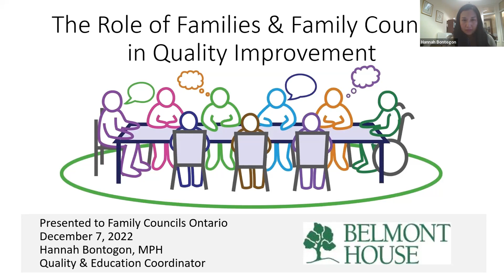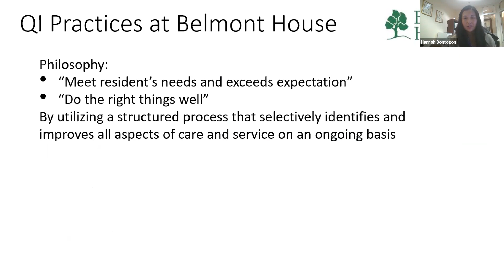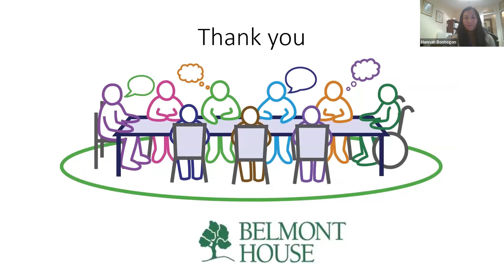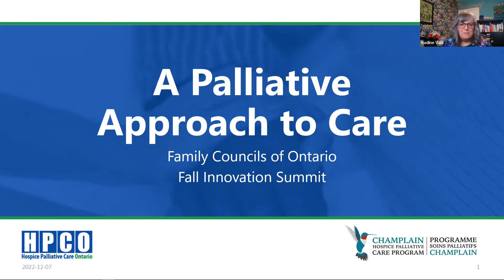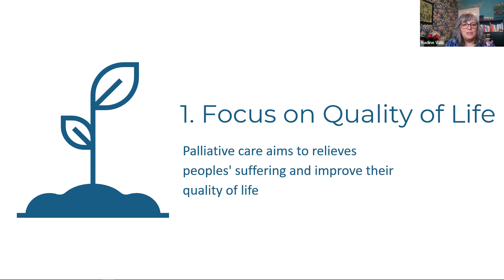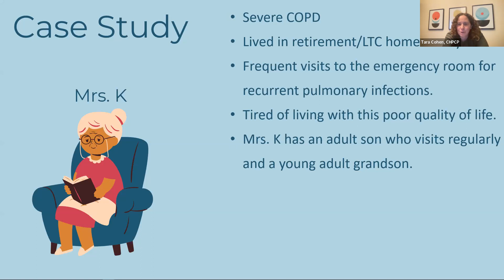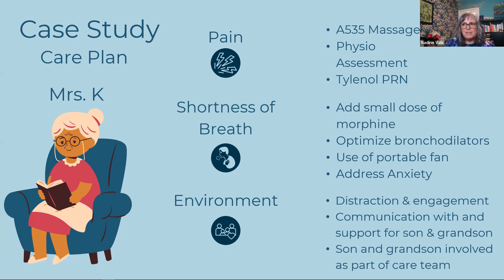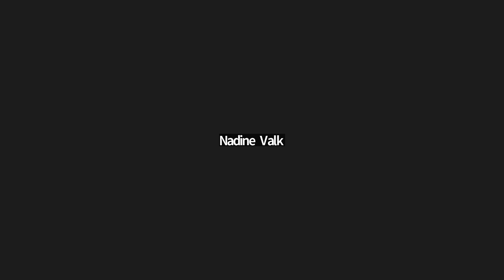FCO Innovation Summit (Day One)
Join Family Councils Ontario for two days of learning and leadership.

Day One: Quality Improvement in LTC & A Palliative Care Approach to LTC
December 7th 2:00pm - 5:00pm

Speakers:
Hannah Bontogon is a public health professional with expertise in health promotion and community based health care. Bontogon has worked across the life spectrum and completed a Masters in Public Health.

Nadine Valk, BA, MPA, is a passionate advocate for palliative care and community health. She is the Executive Director of Champlain Hospice Palliative Care Program, where she has the opportunity to help “engage people in palliative care so that they are seen, supported and connected”

Day 2: Business Expo
December 8th 1:00pm - 5:00pm